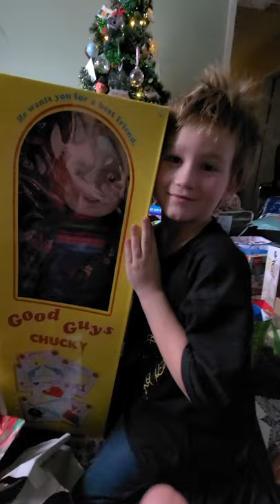Colson opening his new good guy doll